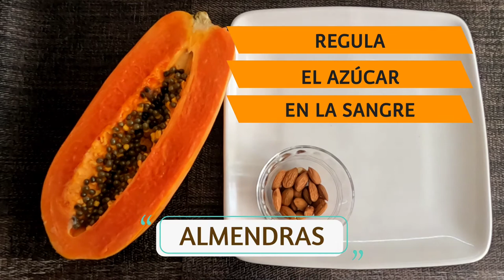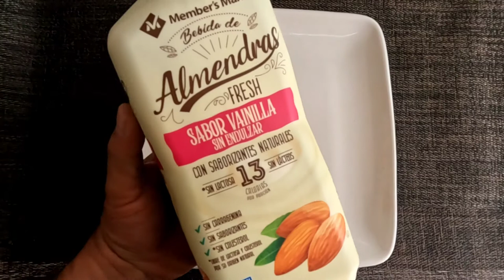LICUADO DE PAPAYA CON AVENA Y LECHE DE ALMENDRAS - Ideal para mejorar la digestión 😋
Este licuado te ayudara a mejorar tu digestión